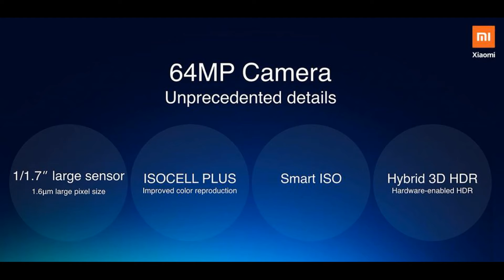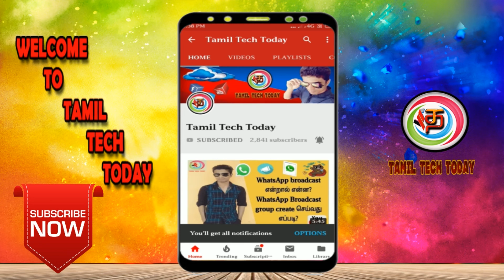Samsung 108MP Camera is OFFICIALLY HERE! | Tamil Tech Today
Introducing Samsung 108MP Camera Sensor;  What's Special?  What is the Siomi 100MP?

After launching its new 64-megapixel camera sensor last May, Samsung today announced its new 108-megapixel camera sensor.

Samsung hopes that this new and powerful sensor will allow smartphone users to take great photos.  Samsung says that this sensor can produce great photos even in very bright light conditions, and it can support more than 100 million pixels.

Samsung uses Tetracell technology, which combines four pixels into one.  This will help you take better photos even in low light conditions.  Samsung's Smart-ISO mechanism is used for this.  It also uses Minis noise technology to enhance color.

Which smartphone will be featured first?

Samsung has confirmed that the mass production of its new ISOCELL Bright HMX sensor will begin later this month.  Meanwhile, it is noteworthy that Xiomi will be the first company to use this new sensor, and Chinese smartphone company Siomi has already begun teasing the launch of Samsung's new 108-megapixel camera sensor.

What is 64 MP Camera Smartphones?

Samsung plans to launch its first smartphone in India in the fourth quarter of this year with its 64-megapixel camera.  RealMe and Samsung, too, are in the process of introducing its 64-megapixel camera to smartphones.